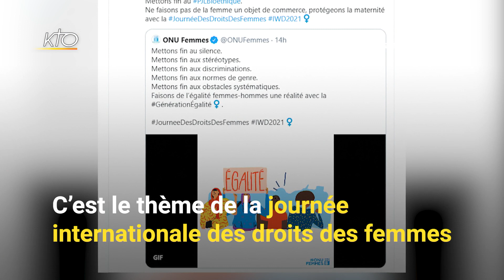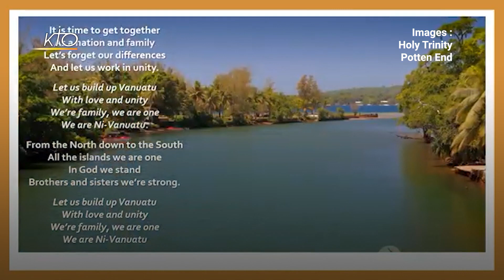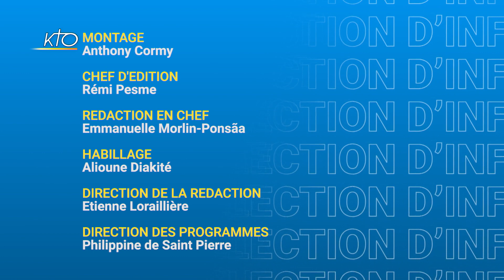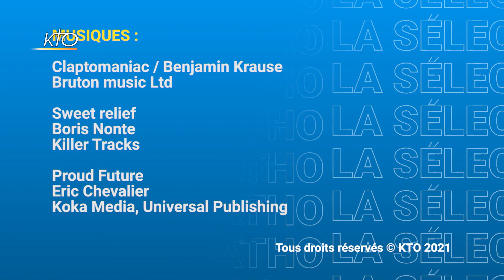SIC du 8 mars 2021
Ce lundi dans SIC, retour sur la visite historique du pape François en Irak ; la Journée internationale des droits des femmes ; la Journée mondiale de prière des femmes ; les confirmations dans les diocèses de Saint-Claude et Besançon ; la messe internationale pour les marins dans le diocèse de Marseille.

KTO ne vit que grâce à votre générosité. Faire un don ♥